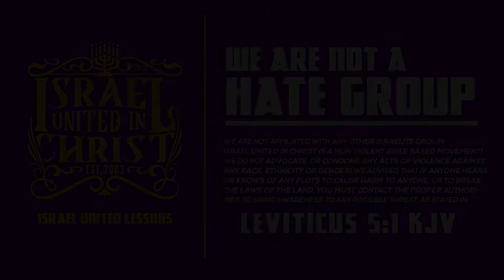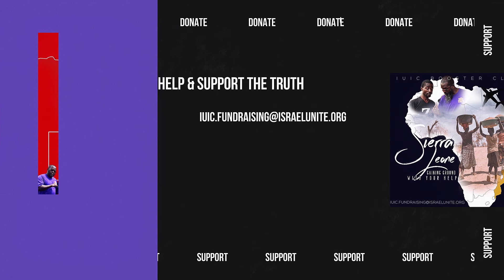IUIC: Israelites In Lubbock Are Not a Hate Group!